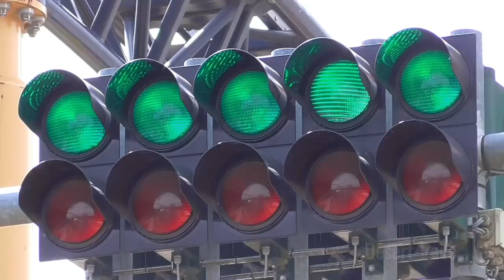Vlog #164 Alles im "Heide Park" an einem Tag fahren?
Man sieht es sicherlich nicht auf allen Aufnahmen auf dem ersten Blick, die wir von den Fahrgeschäften im Video haben. Wir saßen wirklich in jedem dieser Attraktionen und haben versucht ALLE Fahrgeschäfte im Park an nur einem Tag zu meistern.

Unser Equipment:

Hauptkamera: Sony Alpha 6300
Zweitkamera: Sony AS200V Action Cam
SCHNITTPROGRAMM: Magix Video Deluxe Premium 2018